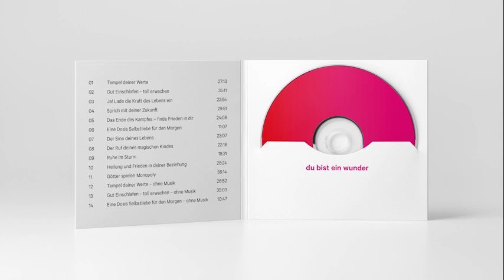Die brandneue Meditations CD von Veit Lindau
Tolle Weihnachtsaktion in unserem Shop

Die von Veit Lindau geschriebenen und von ihm selbst eingesprochenen Meditationen entfalten für viele Menschen eine besondere, heilsame, stärkende Wirkung.
Best-of-Auswahl.